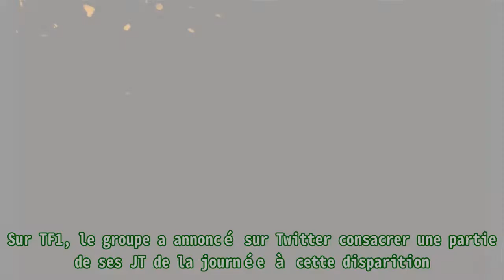Mort de Bernard Tapie : Les chaînes modifient leurs programmations ce dimanche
,Vidéo,Bernard Tapie,M6,France Télévisions,
Mort de Bernard Tapie : Les chaînes modifient leurs programmations ce dimanche La télévision bouleverse ses programmations pour Bernard Tapie. A la suite de l’annonce du décès de l'homme d'affaire